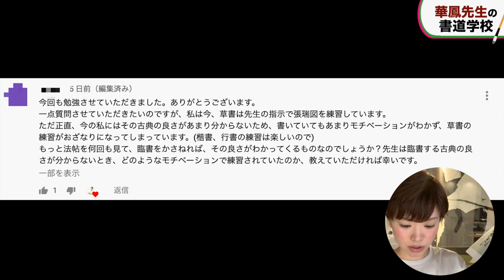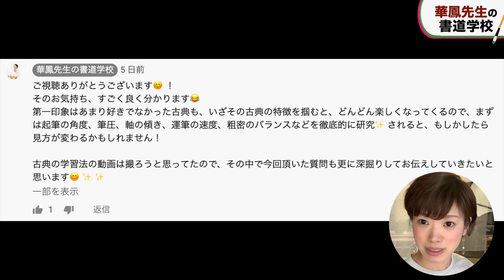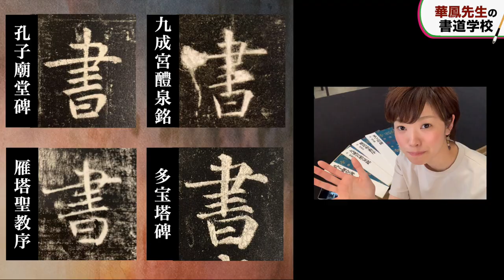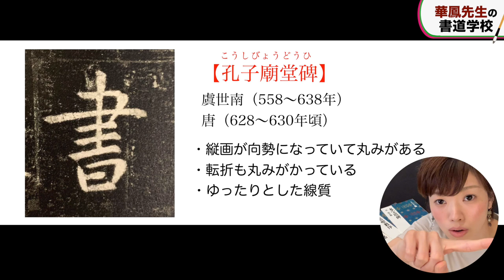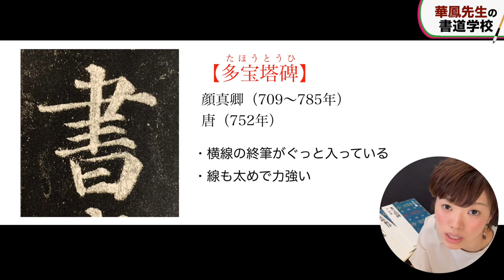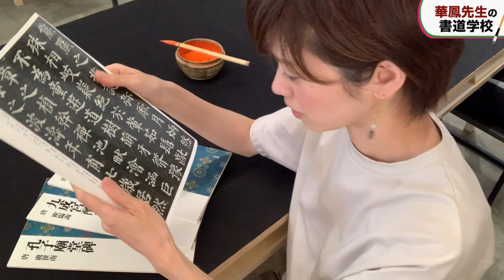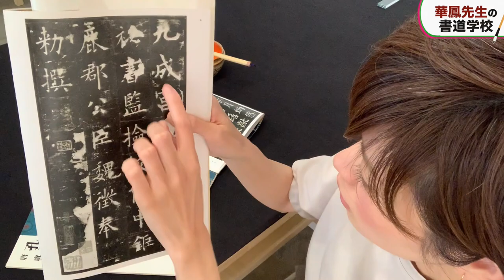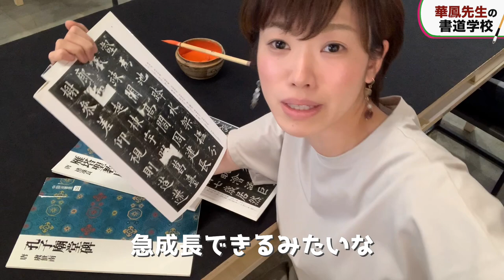【もう困らない】書道古典の臨書・学習法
🏫石野華鳳のオンラインスクール「私の書道学校」はこちら

 💕石野華鳳のオンラインショップ「私の書道用品店」はこちら

■ 中国法書選 40
多宝塔碑 唐顔真卿P5
1988年4月11日 初版第1刷発行
2011年7月10日 初版第18刷発行
発行者 渡遷隆男
発行所 株式会社二玄社

■ 中国法書選 34
雁塔聖教序 唐 褚遂良
1987年12月10日 初版第1刷発行
2014年10月20日 初版第24刷発行
発行者 渡漫隆男

■ 中国法書選 32
孔子廟堂碑 唐虞世南
1988年1月10日 初版第1刷発行
2015年5月30日 初版第23刷発行
発行者 渡遷隆男

■ 中国法書選 31
九成宮醴泉銘 欧陽詢 P5
1987年11月10日 初版第1刷発行
2009年5月30日 初版第28刷発行
発行者 黒須雪子

🏫石野華鳳のYouTube「華鳳先生の書道学校」とは？
『書道で、人生を豊かにする。』をテーマに、書家石野華鳳が、書道初心者や経験者に役立つ情報を発信しております！また、書道未経験者に方にも「書道って楽しそう！」と思ってもらえるような動画制作を心掛けております。配信する動画は、《書道が上手くなる練習法・思考法》や、《書道の上達テクニック》、『おすすめの書道用具・参考書』等です。

【石野華鳳 プロフィール】
・石川県小松市出身。書道歴25年。日展作家。
・書の名門「大東文化大学 書道学科 卒」
・「Humans of YouTube」日本を代表する100人のトップクリエイターに選出（2021）

【経歴】
2014年9月、北海道札幌市にて書道教室「華」を開業（当時22歳）。
開業3年で目標としていた「会員数150名」を突破し、入会2年待ちの人気教室となる。
しかし、30歳を前に新たな挑戦のため同教室の閉店を決意。
同時にインターネット上で「華鳳文社オンラインスクール」を開校する。
新設1年で全世界に会員を有する日本最大規模の書道オンラインスクールへと成長。
書道の魅力をさらに多くの人に広めるため、自身の書道団体「書道研究華鳳文社」を立ち上げる。2022年4月、世界中のどこにいても本格的かつ楽しく書道を学べる『書道のDX』を実現する
「DX書道専門誌《華鳳》」を創刊。2022年4月現在において購読者数は400名を超える。

【ご依頼・案件等のご相談はこちら】